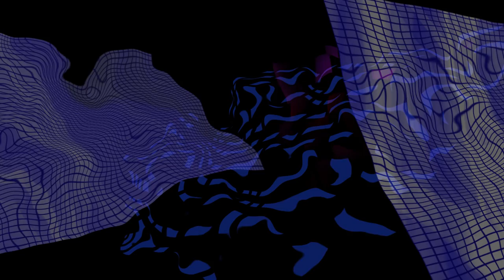F.A.K. 120 Video Triptych, Part 2 (HD)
(4-channel audio and video) This is the stereo version.
HD 1080
Originally premiered at Arizona State University, Feb 2015, Katzin Recital Hall.  Since youtube does not support multichannel audio, this is a stereo version.
F.A.K. 120, part 2, is part of a video triptych for four-channel audio and video, composed in 2015.  For this section, I chose to focus on the emotive aspect that can be communicated through the work, carefully considering the color palette and the morphological quality of the sonic and visual elements.